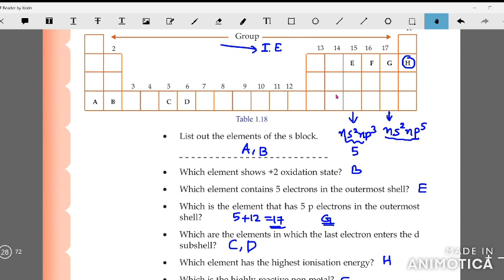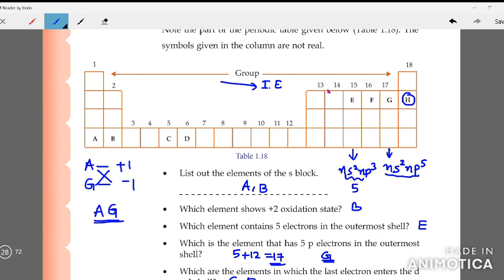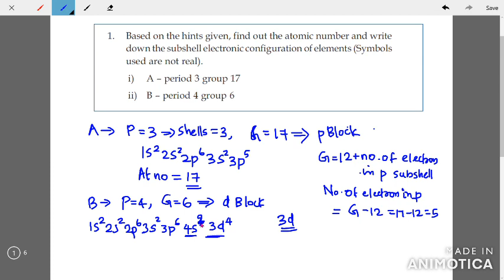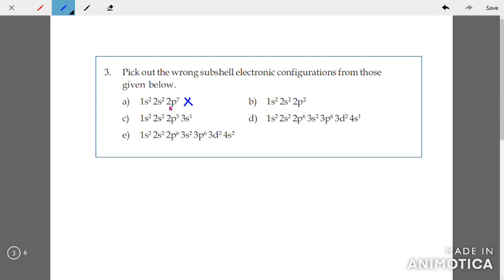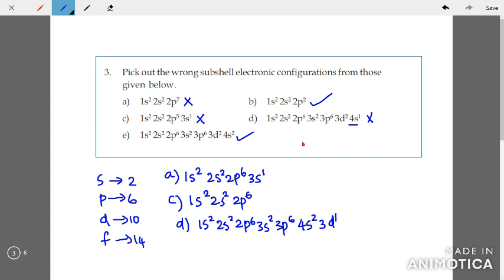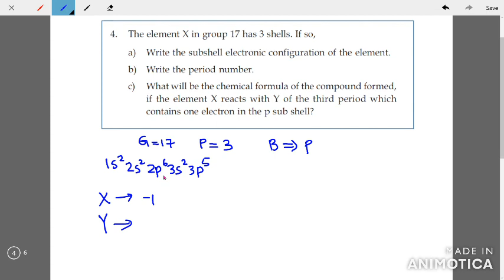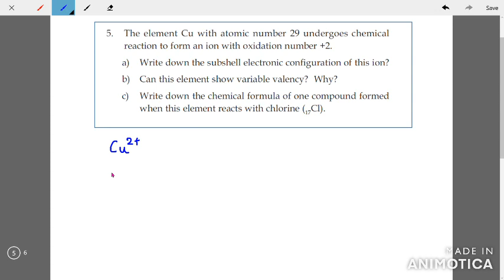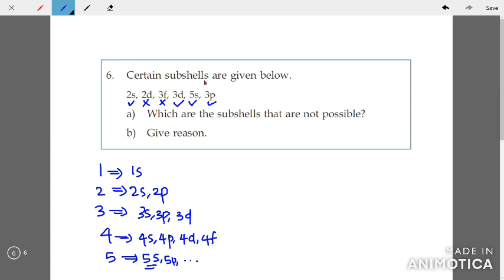SSLC Chemistry Chapter 1 Part 5 (Let's Assess)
This video include detailed solutions of the Let's assess questions, which is given at the end of Chapter 1 in your textbook...